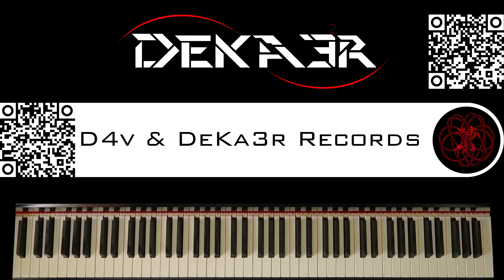🔴 IRL - ESTUDIOS PROFUNDOS DE PIANO - FA# MENOR ARMÓNICO - ESCALAS DOBLES EN TERCERAS - 427